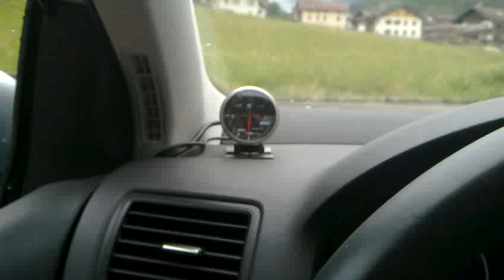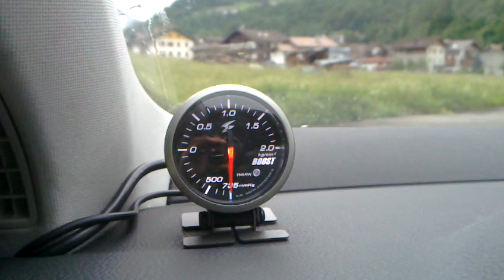stri dsd gauge